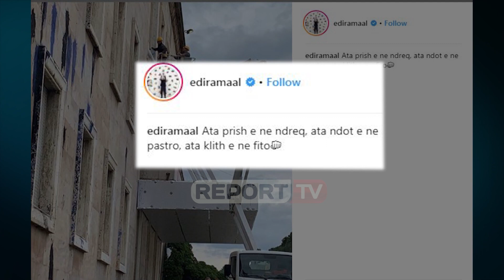Report TV -Nis pastrimi i godinës së Kryeministrisë pas protestës së Opozitës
Shenja të dukshme boje, të zezë, blu dhe të kuqe, mbetën në godinën e kryeministrisë, dhe autorë kishin protestuesit e opozitës, dje në tubimin e nëntë antiqeveritar. Këtë mëngjes, në kryeministri ka nisur puna për pastrimin e shenjave të bojës. Vetë kreu i qeverisë Edi Rama, e ka komentuar këtë moment me një postim në rrjetet sociale, teksa nuk ka lënë pas ironinë për opozitën, që me veprimet e saj, që ai i quan "klithma", del edhe më në pah fitorja e mazhorancës.

"Ata prish e ne ndreq, ata ndot e ne pastro, ata klith e ne fito", shkruan Rama.Historia e bojës, si mjet proteste i opozitës, nisi me një sulm ndaj kryeministrit Edi Rama në Kuvend, teksa u qëllua me bojë nga ish-deputeti i Partisë Demokratike Edi Paloka. E këtu duket se u hap edhe "loja" e bojrave. Më tej në protestën e 28 marsit, opozita sulmoi me bojë të zezë fasadën e Ministrisë së Brendshme. Nga parlamenti, kryeministri Edi Rama në fjalën e tij, komentoi me ironi duke i quajtur jo-artistik dhe në mënyrën e protestimit, sepse sipas tij  boja spërkatëse ishte vetëm në ngjyrën e zezë.

Ndërsa këtë radhë, në tubimin e fundit të pasdites së 13 prillit që u mbyll në orën 22:00 të mbrëmjes, simpatizantët e PD-së, qëlluan me bojë ndaj kryeministrisë. E vetmja gjë ndryshe, është se protestuesit duket të kenë dëgjuar "këshillën" artistike të kryeministrit Edi Rama, për të mos hedhur vetëm bojë të zezë.